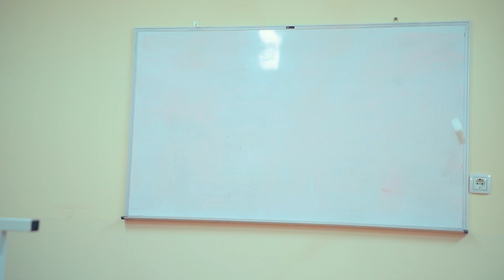Aralash Quralash - kim bor #16